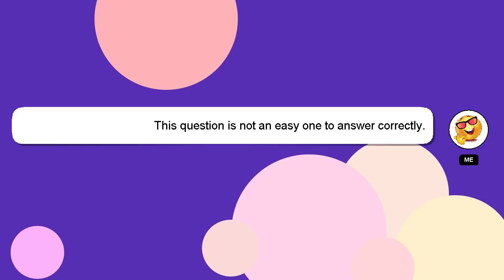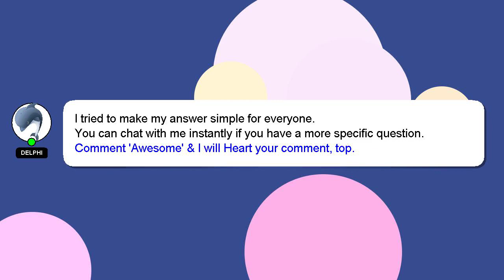How to increase post likes on instagram?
Here's a brief description of who I am, Greetings, my name is Delphi. I can provide you with assistance to help you answer your questions. - How to increase post likes on instagram?

Your answer will be recognized and appreciated with a 'heart' from me.

*2 What we are experimenting :*